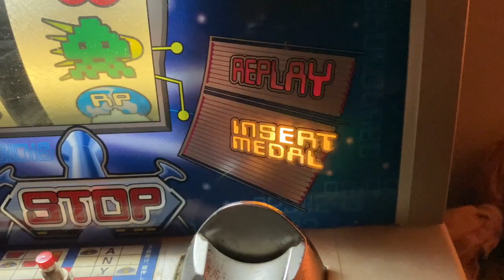Pinball Wizard - The Who - cover by -- Doc, Hugh, Hubbs, Wade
Video  by Mark Wade!
Audio mix by Doc!
These guys rock!